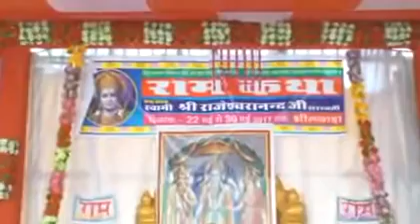हरे हरे रामा हरे रामा, रामा रामा हरे हरे - Swami Rajeshwaranand Saraswati Maharaj - श्री राम कथा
▬▬▬▬ஜ۩۞۩ஜ▬▬▬▬
Swami Rajeshwaranand Saraswati Ji Maharaj
▬▬▬▬ஜ۩۞۩ஜ▬▬▬▬
आप सभी का स्वागत एवं अभिनन्दन,
और इसके सहभागी बनें
▬▬▬▬ஜ۩۞۩ஜ▬▬▬▬
▬▬▬▬ஜ۩۞۩ஜ▬▬▬▬
team_by_pro_ranjan

Thank You So Much By : Swami Rajeshwaranand Saraswati Ji Maharaj